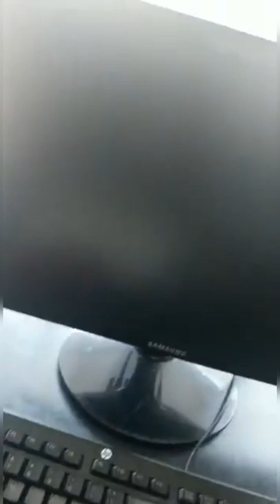an intruder caught red handed